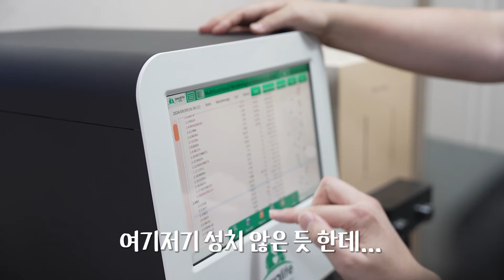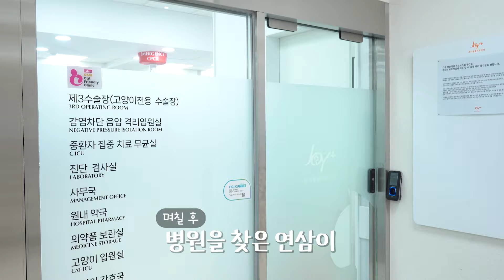수의사들이 고양이 보호소에 가면 벌어지는 일🙀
길에서의 힘든 생활은 뒤로 하고 사람과 따뜻한 공존을 시작한 보호소의 고양이들!
더욱 건강한 냥생을 위해 든든한 벳아너스 회원 병원 원장님들과 의료 봉사 다녀왔습니다.
옷에 묻은 털만큼이나 마음도 따뜻해진 시간이었는데요❤️
미야옹철 김명철 수의사의 멋진 본업 모먼트 함께 보러 갈까요?